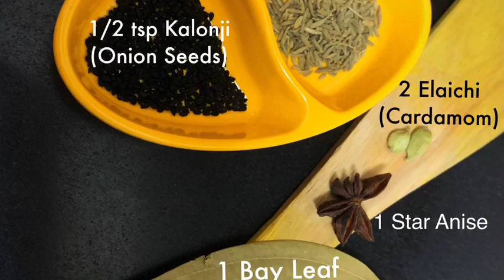Chana Masala (Chole Masala) Famous North Indian Dish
Famous North Indian Dish in Tamil
Enjoy it with Steamed Rice or Chapati or Puri.